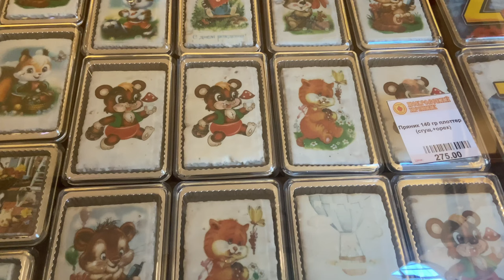Покровский пряник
Едем посмотреть как производятся Покровские пряники в городе Покрове. Про цену наврал, в итоге за все про все вышло 7700р.